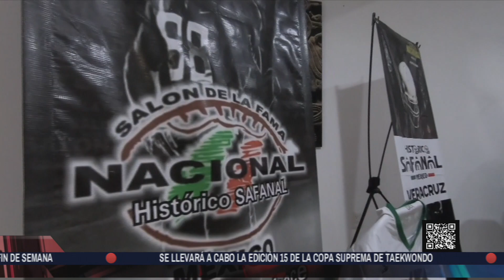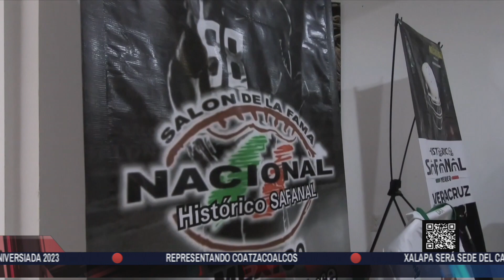Más Deportes - 10 de marzo 2023